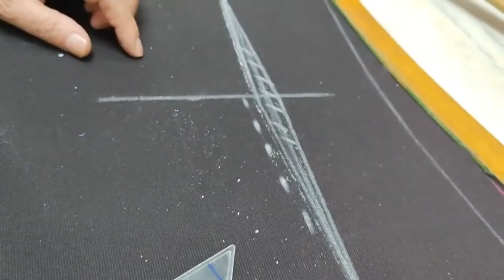كيفية تصمين وتنفيذ موديل جاكت بلازر كروازيه حتى نتمكن من قصه وخياطته الجزء الرابع🥰🤩😎